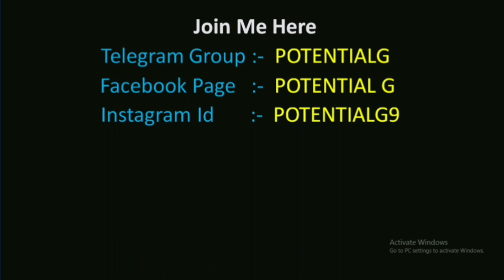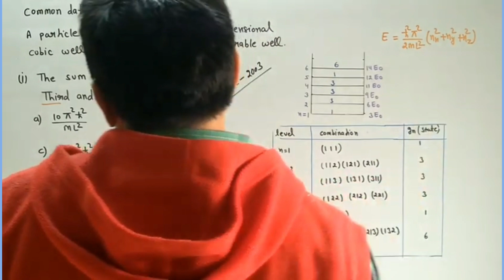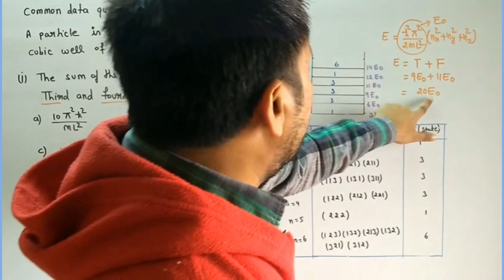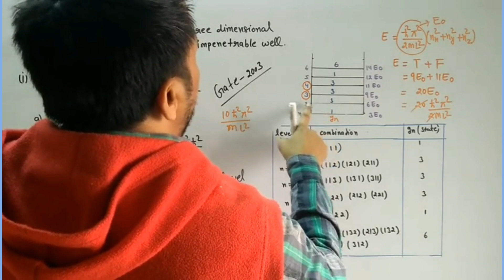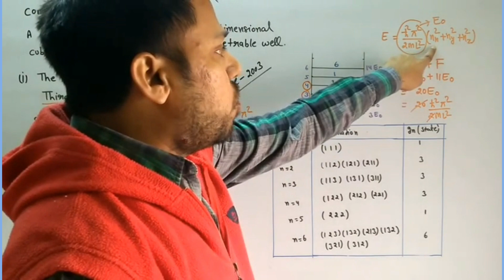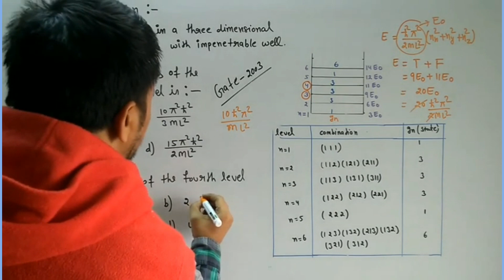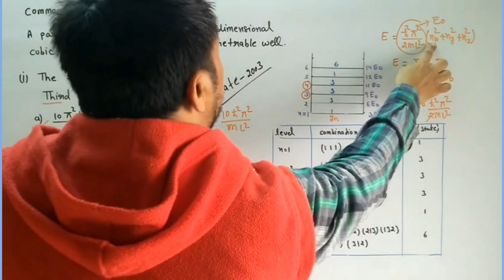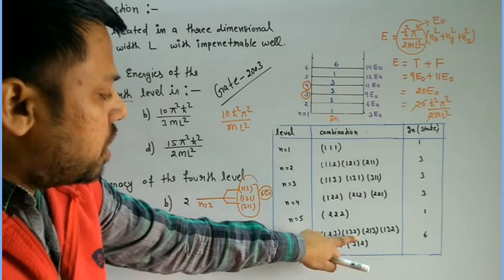GATE 2003 | Quantum Mechanics | 3D Potential Well | POTENTIAL G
In this video we will discuss about 3D Potential well question and Degeneracy in Quantum Mechanicss.

Statistical mechanics :-

Commutator Bracket :-

Atomic Physics :-

Wavefunction , phase , Group Velocity :-

Monoatomic gas and oscillator partition function :-

Pauli spin matrices :-

Particals physics :-

3D Potential well GATE Question and Degeneracy | Quantum Mechanics |POTENTIAL G